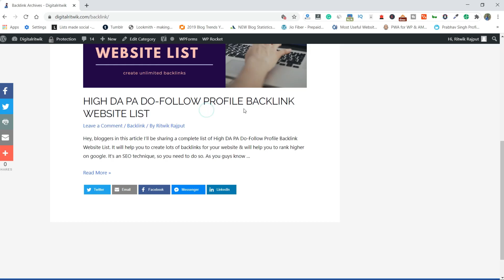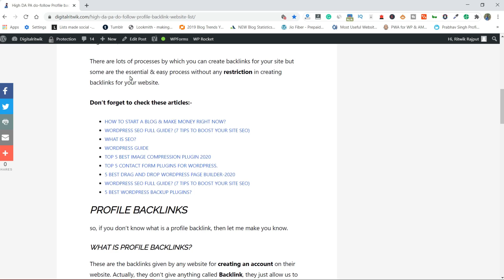Backlink Websites List | Do Follow Backlinks Websites list | Create High Quality DoFollow Backlinks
Backlink Websites List | Do Follow Backlinks Websites list | Create High Quality DoFollow Backlinks, backlink list, backlink site list, how to create dofollow backlinks, backlinks